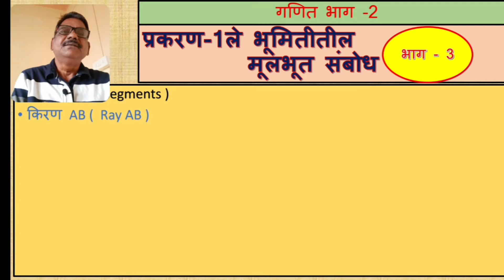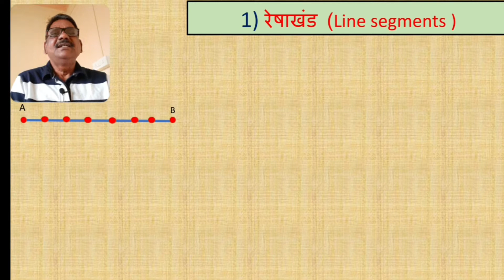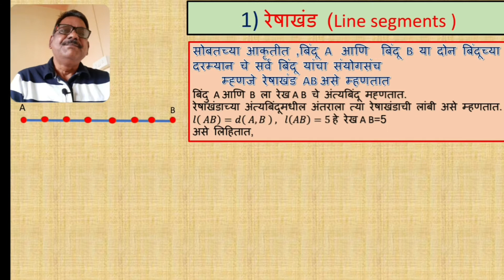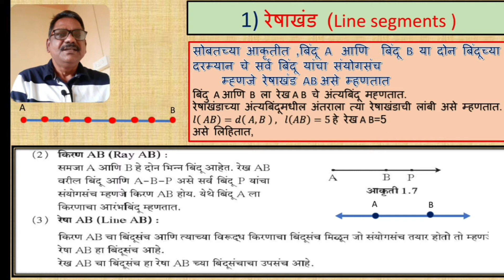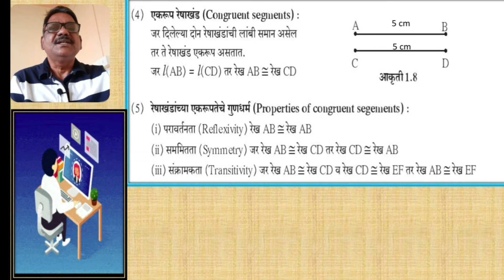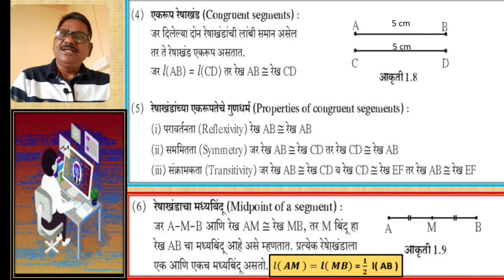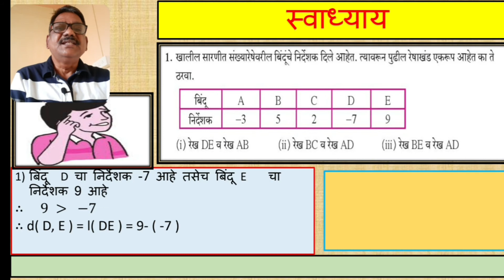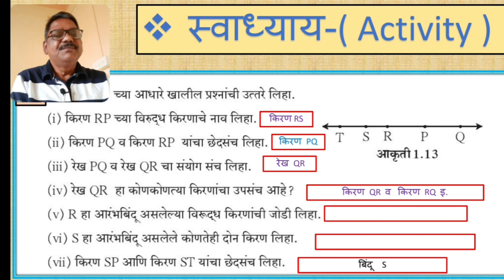इयत्ता - नववी| गणित भाग 2 | प्र. 1ले भूमितीतील मूलभूत संबोध | भाग 3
प्रकरण 1ले भूमितीतील मूलभूत  संबोध-  भाग 3
निर्मिती - श्री काळे बी. एस.